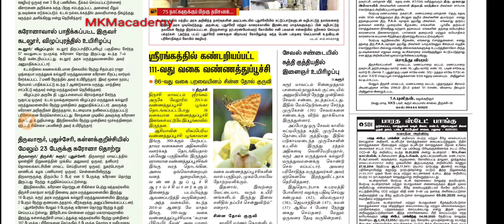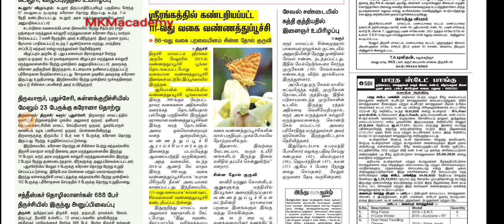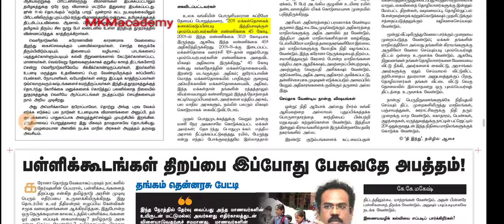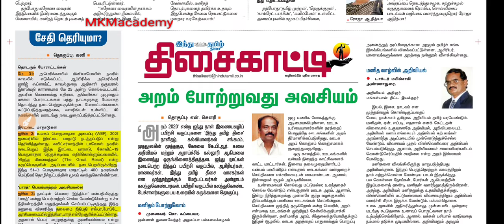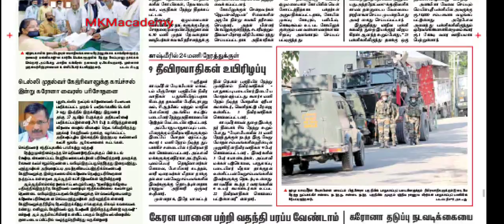Current affairs 09 June 2020 | Tamil hindu| Tnpsc